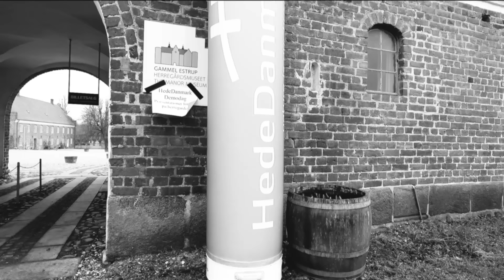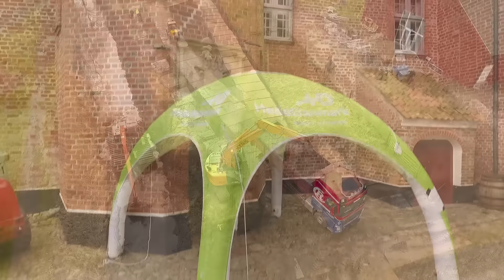Oprensning af voldgraven på Gammel Estrup 2017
I januar og februar 2017 foregik en omfattende oprensning af voldgrave, søer og damme ved herregården Gammel Estrup på Djursland.

Den tiltrængte oprensning sikrer vandstanden, så den store renæssancebygning ikke synker, og styrker stedets herlighedsværdi, så de mange besøgende får udsigt til rent, klart vand.

Oprensningen sker med støtte fra A.P. Møller Fonden, Hedeselskabet og William O. Berntsens Fond.

Videoen er lavet af HedeDanmark ved en demodag på Gammel Estrup den 26. januar 2017.